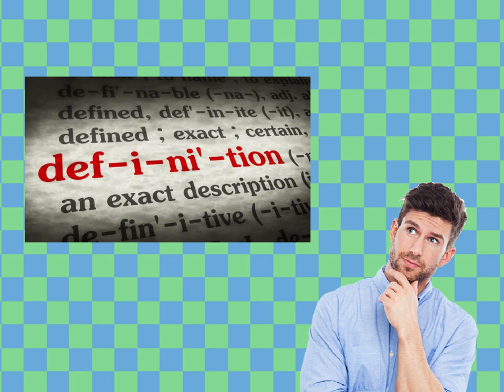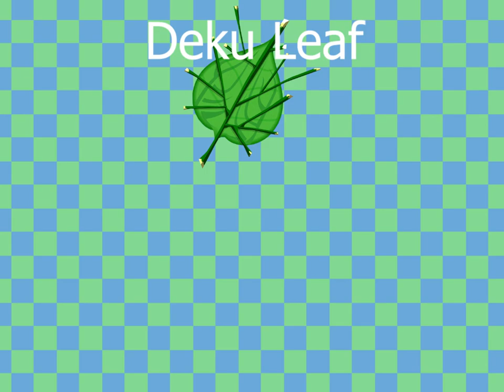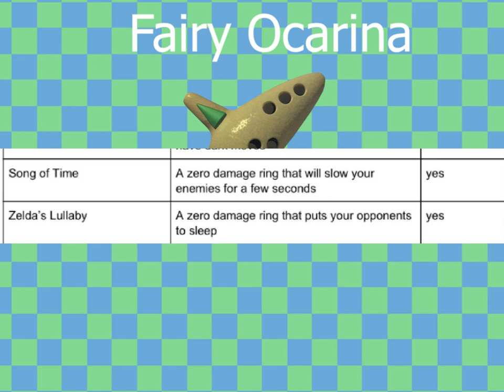Saria joins SMASH! (Smash Ultimate Saria Moveset Concept)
Alcibiades is back with the new Saria (from the Legend of Zelda Ocarina of Time) moveset for Super Smash Bros Ultimate!

Caleb's Twitter: @Alci20_